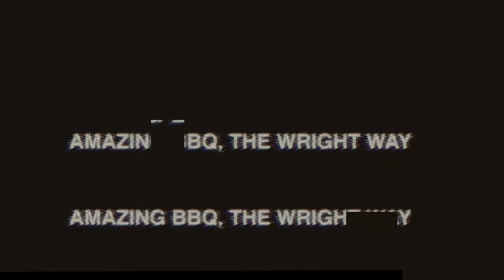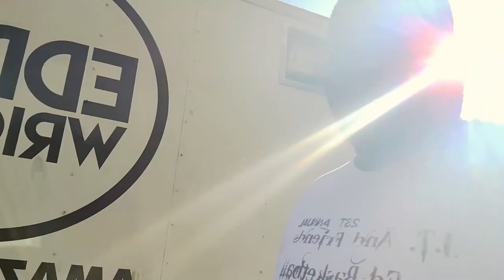GURU SHOWDOWN 2020 BBQ Competition-A Day In the Life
This episode we walk you through as much as we can, a day in the life of a competition bbq experience. We load the trailer, set our destination and compete at Guru Showdown 2020 put on by the guys at Grills of MS. This was an awesome bbq competition to be a part of as i knew almost all of the attendees.